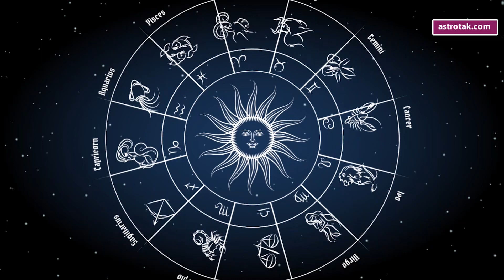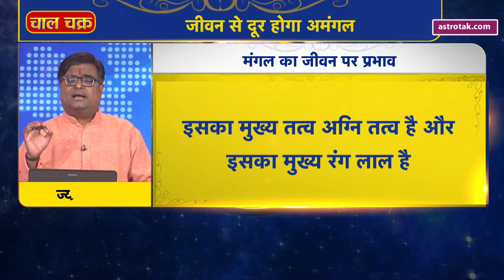भगवान शिव की कृपा से मंगल की समस्या कैसे होंगी दूर | Shailendra Pandey | Astro Tak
ज्योतिर्विद शैलेंद्र पांडेय जी से जानते हैं कि भगवान शिव की कृपा से मंगल की समस्या कैसे होंगी दूर..